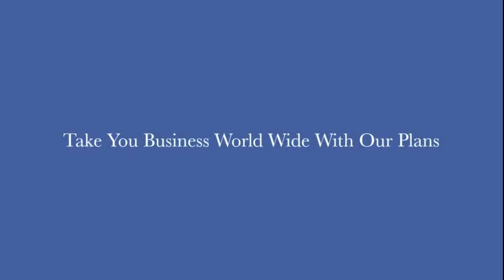Lotos Studios Introduction Video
Lotos Studios is a Web Designing/Development Company. In Vijayawada, India.
We Design - Website, Blogs, Logos and We Also Provide SEO (Search Engine Optimization) to Your Website.